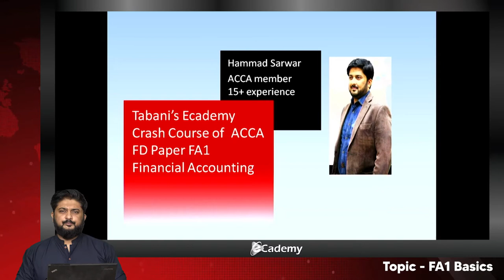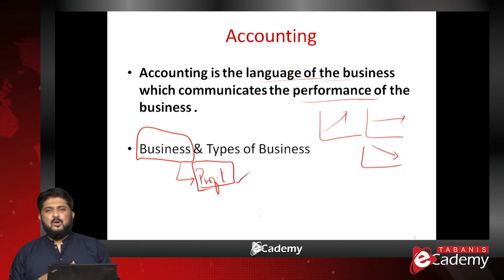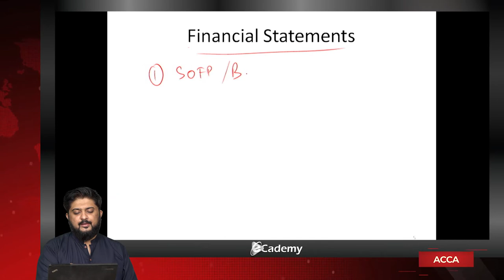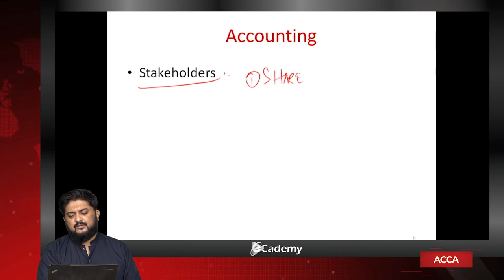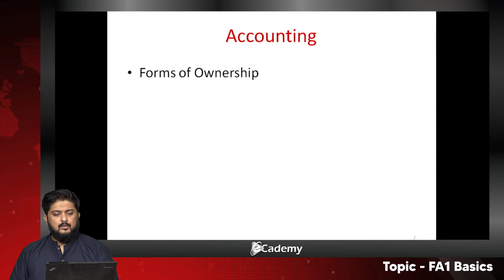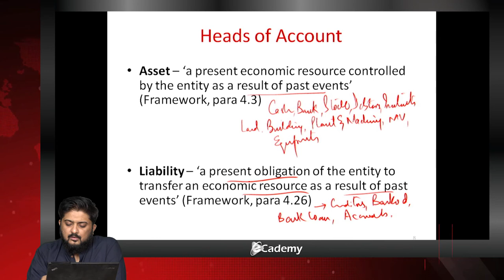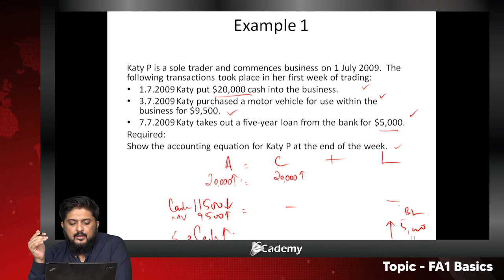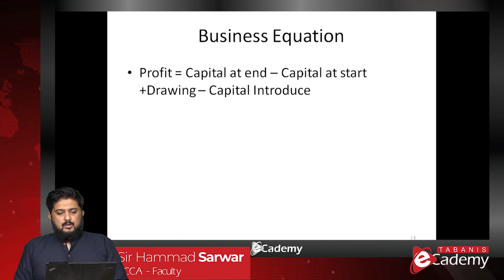ACCA I FA1 I Recording Transactions I Accounting Basics I By Sir Hammad Sarwar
Tabanis Ecademy I Live Online I Pre-Recorded Lectures

Tabani's Ecademy is an Virtual learning Platform for Professional Studies with  HD quality video lectures of highly experienced faculty.